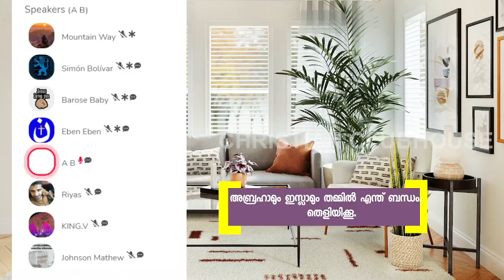ഷെൻസു... ഷെൻസു... ഷെൻസു... ആരാണീ ഷെൻസു? Toast Master | Clubhouse Discussion